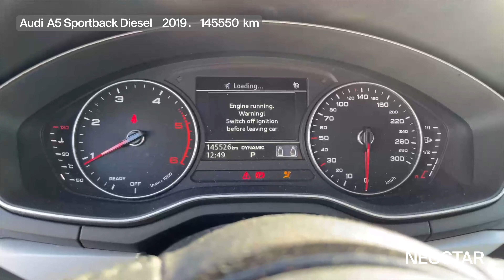Upoznaj brzinu, vozi-Audi (D)-A5 Sportback 35 TDI Comfort S tronic 5 vrata